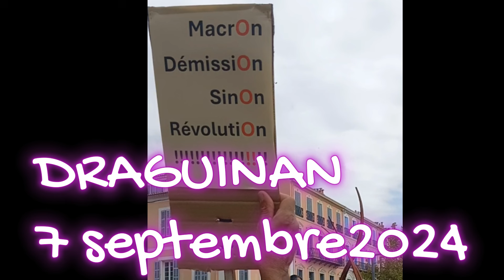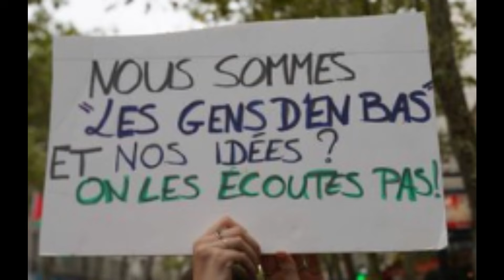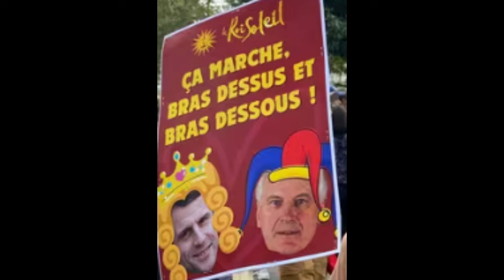Réactions après la nomination du premier ministre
Extraits de la manifestation du 7 septembre 2024 à DRAGUIGNAN